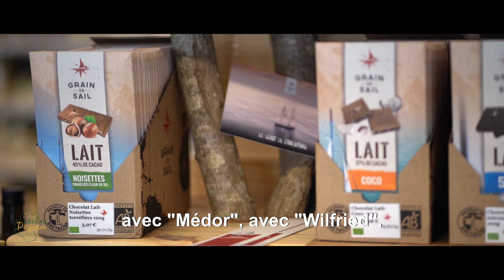Présentation de l'Epicentre à Meix-devant-Virton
🎬 On continue les vidéos de présentation de différents acteur(trice)s du Réseau Paysan Distribution avec cette deuxième capsule individuelle. C'est à l' L'épicentre à Meix-devant-Virton que Way to see (Ben Michel) s'est rendu pour interviewer Françoise 🎤

🌱 Comme elle le dit si bien: "Les commerces locaux, c'est comme les mots. Si on ne les utilise pas, ils s'usent et puis ils disparraissent". Et c'est encore plus vrai durant les fêtes, pensez-y 😉... Les fêtes approchent à grands pas, ce qui veut dire que c'est le moment parfait pour privilégier et soutenir les petits producteurs et commerces locaux🧑‍🌾

🏠 L'Epicentre, c'est une Épicerie de village où cohabitent produits de grande consommation, produits équitables, locaux et artisanaux. Une Épicerie pour se retrouver et échanger avec un « coin papotte » du côté de la machine à café !